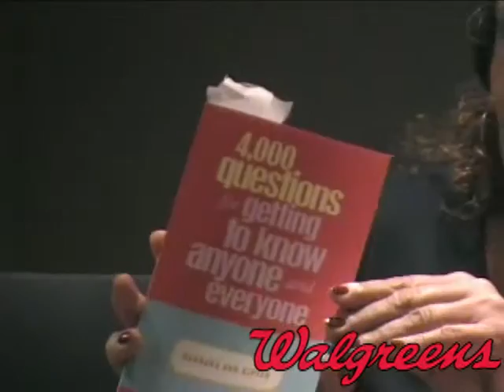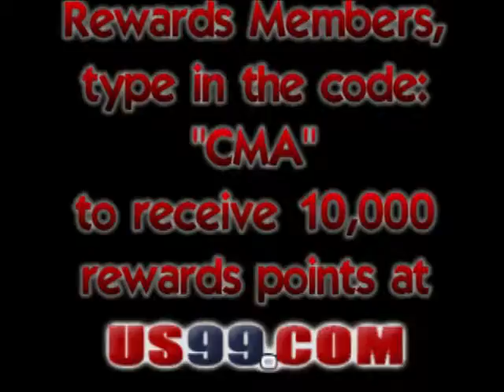All Access Week 79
Lisa and Ray at the 2008 CMA Awards.